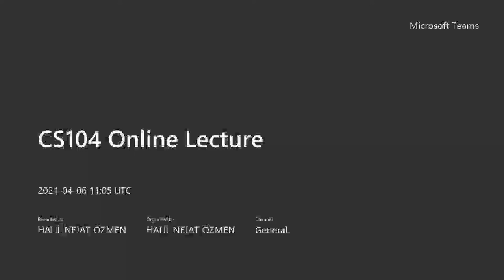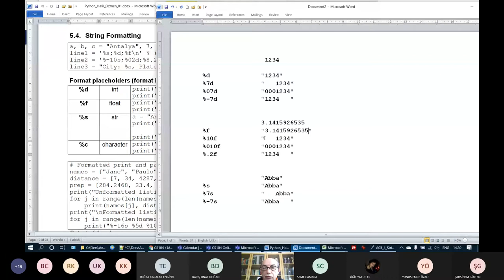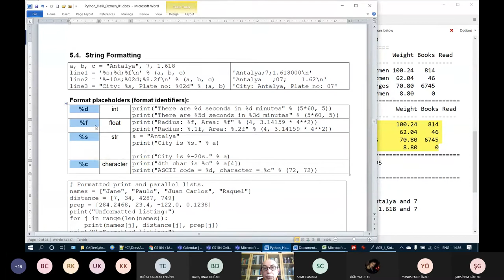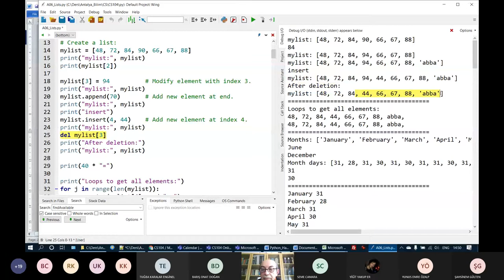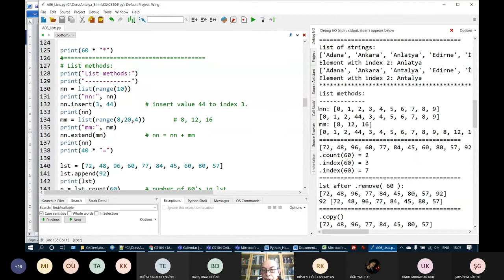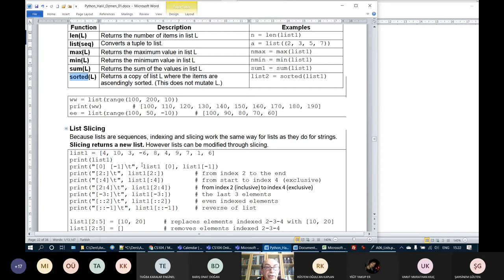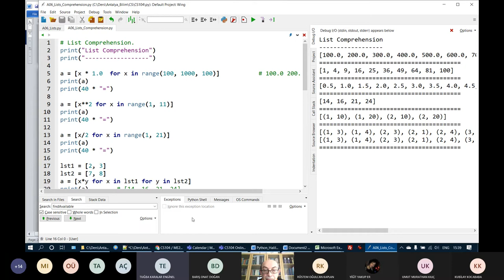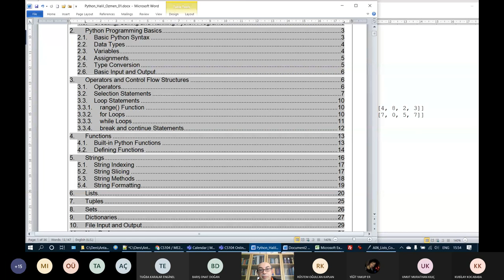Python: Formatting, 6. Lists, 7. Tuples (CS104 ME202 2021-04-06)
Subject: Python Formatting, Lists, Tuples.
Video recording of an online lecture (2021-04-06)  of "CS104 - Introduction to Python Programming II" course in Antalya Bilim University.